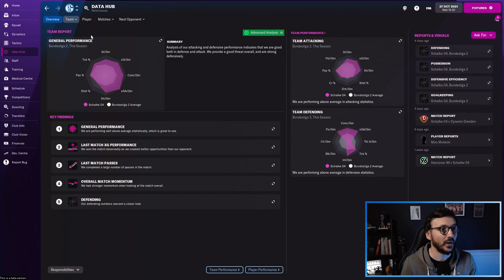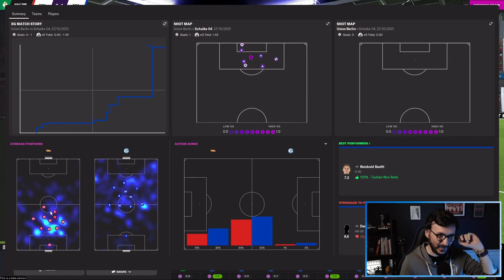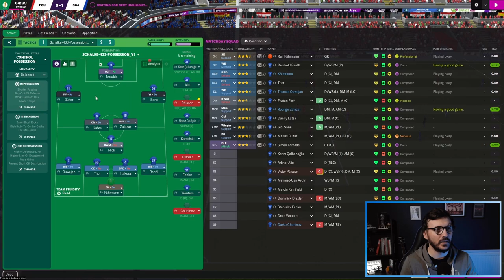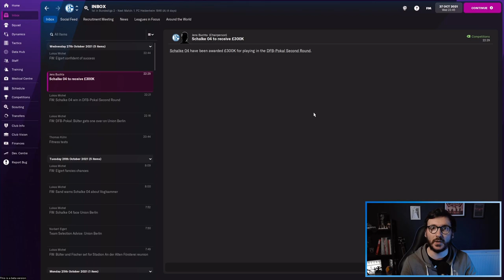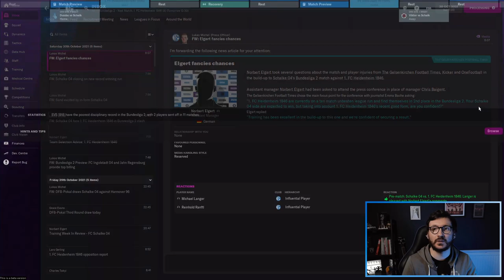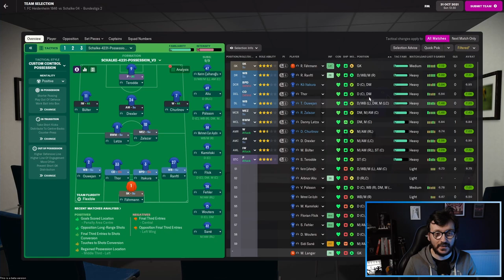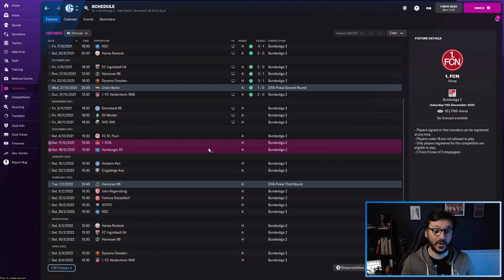Restoring Schalke | FM22 BETA PART 3 | Erik is Not Happy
Honestly, some people are never satisfied. I'm looking at you Erik!

Welcome to the channel! In this FM22 Beta Lets Play we're going to be Restoring Schalke back to the Bundesliga!